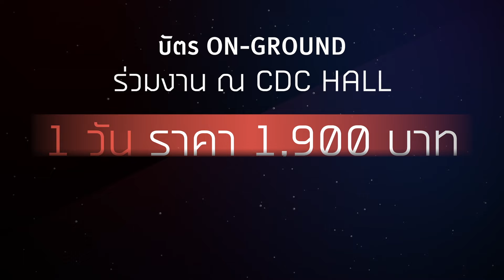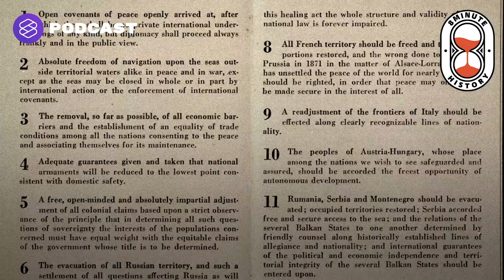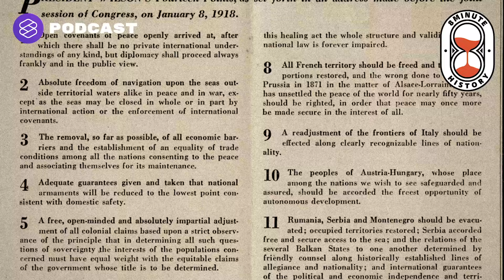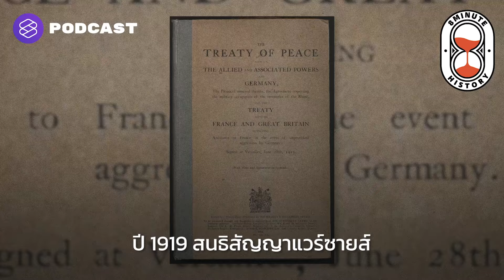ความพ่ายแพ้ของเยอรมัน ปฐมบทสู่สงครามโลกครั้งที่ 2 (Part 2/2) | 8 Minute History EP.163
[ส่วนลดพิเศษ 10%] THE STANDARD ECONOMIC FORUM 2022 กรอกโค้ด PODCAST

เอพิโสดนี้พาสำรวจจุดเชื่อมต่อระหว่างสงครามโลกครั้งที่ 1 จนถึงการปะทุสู่สงครามโลกครั้งที่ 2 อะไรคือจุดพลิกผันที่ทำให้สหรัฐอเมริกาเข้ามามีบทบาทในสงครามโลกครั้งที่ 1 ไปจนถึงการประกาศยอมแพ้สงครามของรัฐบาลเยอรมัน ‘รอยแค้น’ ซึ่งเป็นหนึ่งในชนวนเหตุที่เชื่อมโยงไปสู่สงครามโลกครั้งถัดไป

การสิ้นสุดของสงครามโลกครั้งที่ 1 จะมีรายละเอียดอย่างไรบ้าง ติดตามได้ในเอพิโสดนี้

Time Index
00:00 Start
01:15 Introduce
01:55 การเปลี่ยนขั้วอำนาจ
05:29 สิ้นสุดสงครามโลกครั้งที่ 1
09:12 รอยแค้นสู่สงครามครั้งที่ 2
11:22 บุคคลสำคัญ